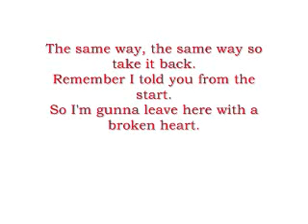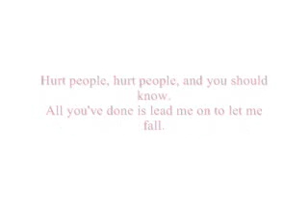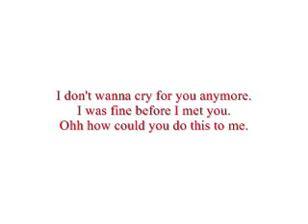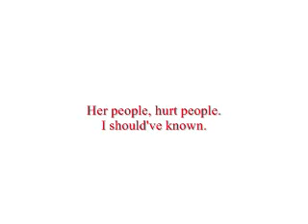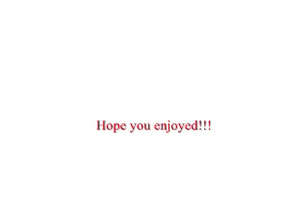Lil Eddie - Lead Me On (lyrics)